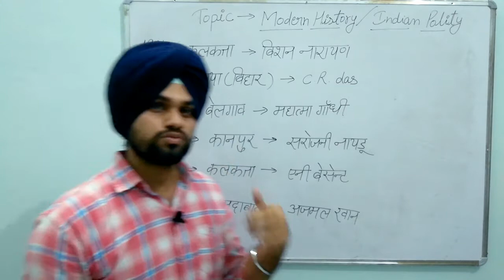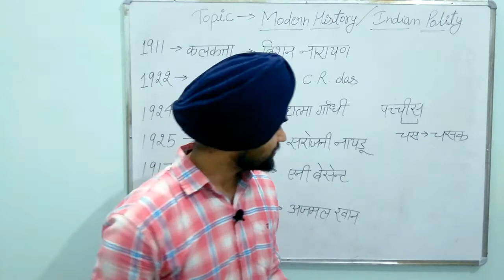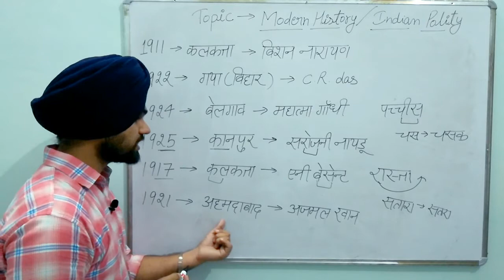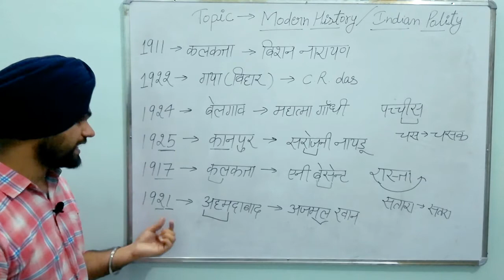Indian National Congress All Sessions (1885-1948)Tricks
Story से करें हर मैदान फतेह।

Hlo Friends मैं हमारी Exam Preparation के लिए Special Memory Tricks लेके आया हूँ ।अगर आप इसे ध्यान से देखोगे तो आप इस Topic को कभी भी नहीं भूल पायोगे।

Do Smart Work For Selection

india gk tricks for police,ldc,patwar,RAS,RPSC EXAM,RSMSSB EXAM,IAS,UPSC EXAM,SSC EXAM

India gk
India history
India geography
India art and culture
India art and culture tricks
India history tricks
India geography tricks